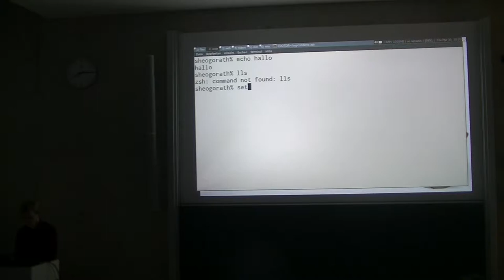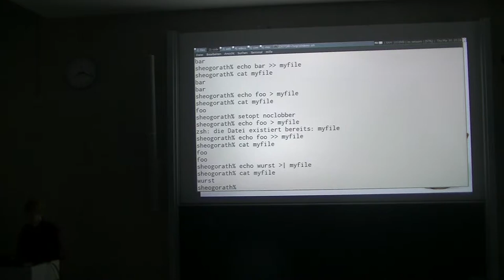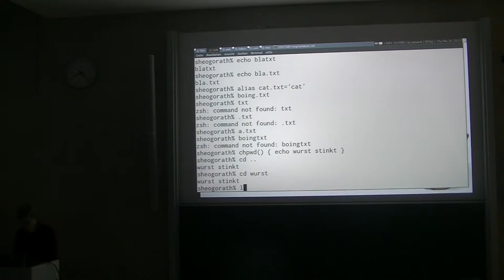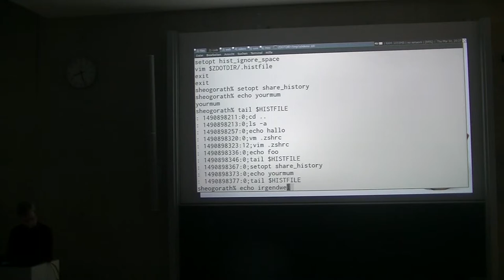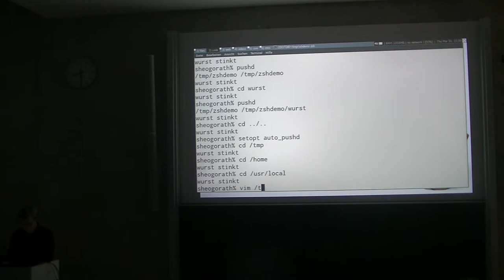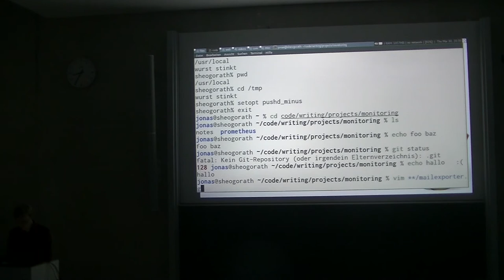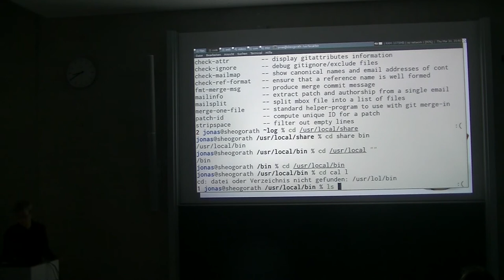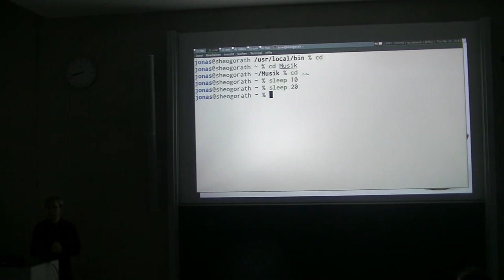[c¼h] zsh - a short primer to awesomeness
Viele Leute auf'm Treff sind häufiger mal im Terminal unterwegs, und damit in einer Shell. Für einige ist die Shell sogar Hauptarbeitswerkzeug.

Grund genug, sich mal Shells näher anzuschauen. Und eine der mächtigsten Shells da draußen ist die zsh.

Ich möchte kurz ein paar der Features vorstellen, die die zsh zu meiner persönlichen Lieblingsshell machen (und vllt. auch das eine oder andere Feature, das für jemanden interessant sein kann, ich aber selbst nicht nutze) und der Grund sind, warum ich sie überall verwende, wo ich kann.